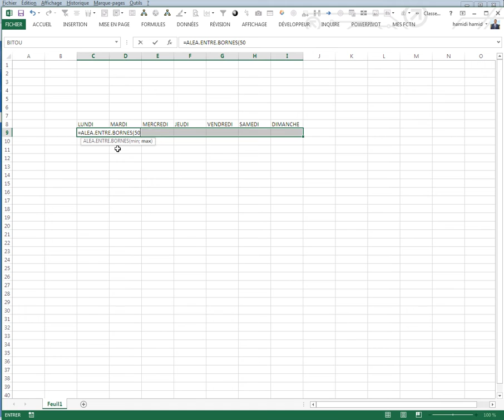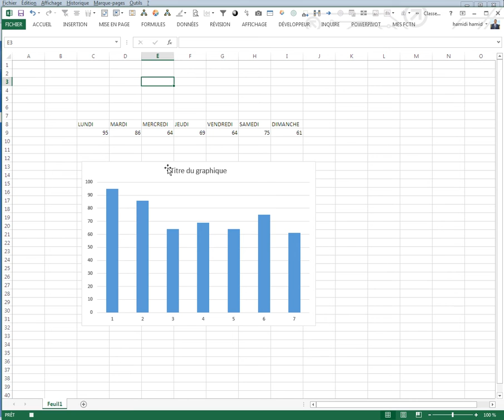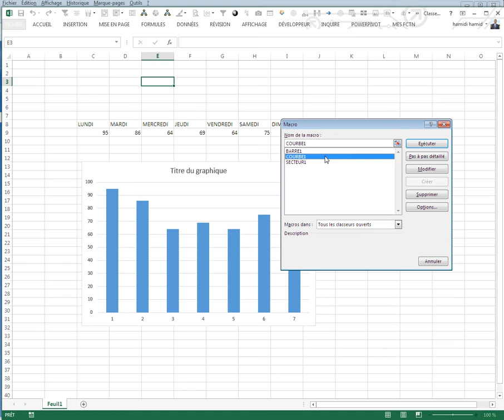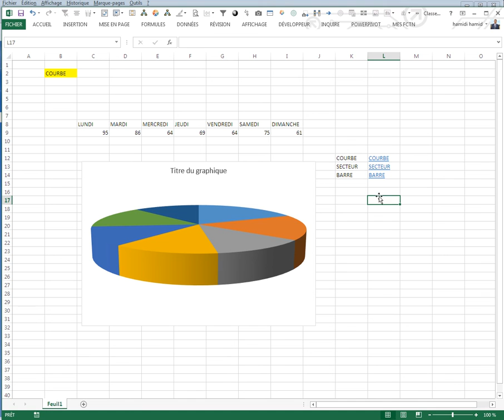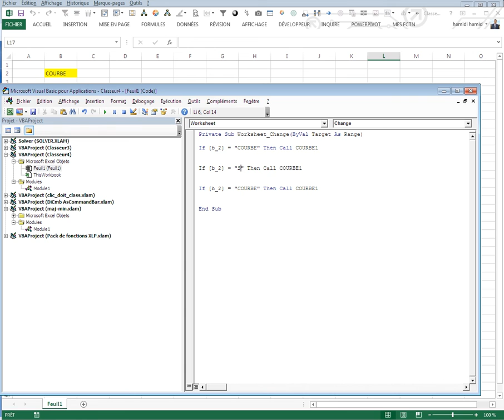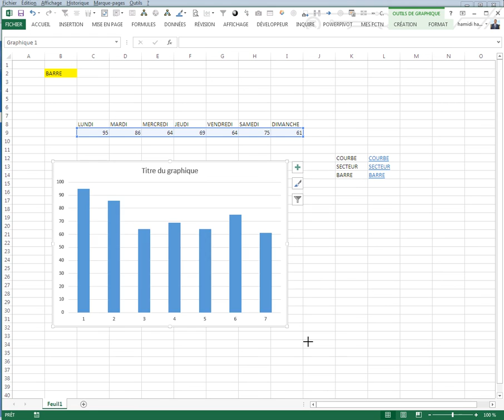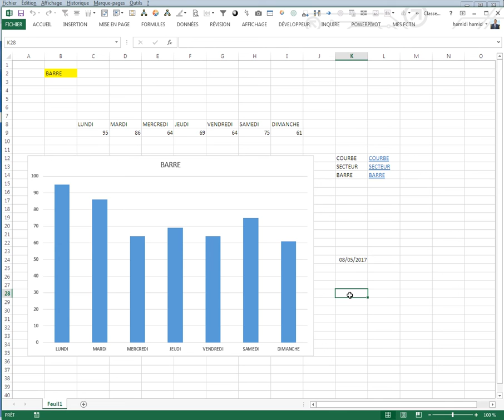Graphique au survol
Grace au survol de la souris:  modifier le type de graphique

à lire en plein ecran